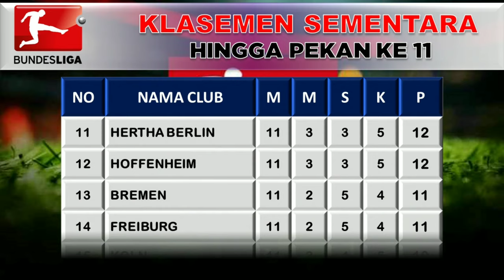LIGA JERMAN HASIL PERTANDINGAN, KLASEMEN, TOP SCORE PEKAN 11 MUSIM 2020/2021 | BUNDESLIGA 2020/2021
Bayer Leverkusen merebut puncak klasemen seusai menaklukkan Hoffenheim 4-1 dalam laga pekan ke-11 Liga Jerman di Stadion BayArena, Leverkusen, Ahad waktu setempat (Senin dinihari WIB).
Koleksi 25 poin cukup bagi Leverkusen untuk menggeser Bayern Munchen dari posisi puncak klasemen dengan keunggulan satu poin atas tim juara bertahan itu dan RB Leipzig, sedangkan Hoffenheim (12) tak bergerak dari posisi ke-12, demikian catatan laman resmi Liga Jerman.
Hoffenheim menebar ancaman saat laga baru berusia 15 detik, ketika Florian Grillitsch gagal menanduk bola umpan silang Andrej Kramaric. Mereka harus membayar kegagalan itu saat gawangnya kemasukan pada menit keempat, ketika Leon Bailey menerima bola operan pendek dari tendangan sudut, dan melepaskan sepakan melengkung melewati kiper Oliver Baumann.
Hoffenheim sempat memberikan respon yang bagus ketika mereka memaksa kiper Lukas Hradecky melakukan dua penyelamatan pada menit ke-25. Namun mereka harus kembali kemasukan akibat gol kedua Bailey pada menit ke-27. Operan ke belakang yang dikirimkan Kramaric dapat dibaca dengan sempurna oleh pemain sayap Leverkusen itu, yang kemudian mengecoh Baumann untuk menggenapi dwigolnya.
Tim tamu mengawali babak kedua dengan sempurna saat Christoph Baumgartner mencetak gol balasan pada menit ke-50. Pemain Austria itu melepaskan sepakan melengkung melewati Hradecky dengan proses yang serupa dengan gol pertama Bailey.
Upaya kebangkitan Hoffenheim tidak bertahan lama. Mereka kemudian kembali kemasukan pada menit ke-55 saat Florian Wirtz menggiring bola ke kotak penalti sebelum mencungkilnya melewati Baumann untuk merestorasi keunggulan dua gol Leverkusen.
Harapan Hoffenheim untuk dapat bangkit sirna ketika Florian Grillitsch mendapatkan kartu kuning kedua pada menit ke-64. Tidak lama kemudian, Hoffenheim kembali harus kehilangan satu pemain setelah Stefan Posch diusir keluar lapangan karena dianggap sengaja menyentuh bola di kotak penalti.
Leverkusen kemudian membukukan gol keempatnya pada menit ke-91, melalui eksekusi penalti Lucas Alario untuk mengamankan posisi di pucuk klasemen.
Susunan pemain:
Bayer Leverkusen (4-3-3): Lukas Hradecky, Lars Bender (Mitchell Weiser 75'), Jonathan Tah, Edmond Tapsoba, Daley Sinkgraven (Wendell 65'), Florian Wirtz, Julian Baumgartlinger (Aleksandar Dragovic 83'), Nadiem Amiri, Leon Bailey (Karim Bellarabi 75'), Patrik Schick (Lucas Alario 66'), Moussa Diaby
Pelatih: Peter Bosz

Hoffenheim (4-2-3-1): Oliver Baumann, Stefan Posch, Kevin Vogt, Haavard Nordveit, Ryan Sessegnon, Sebastian Rudy (Robert Skov 46'), Diadie Samassekou (Melayro Bogarde 86'), Ihlas Bebou (Ishak Belfodil 58'), Florian Grillitsch, Christoph Baumgartner (Mijat Gacinovic 76'), Andrej Kramaric (Kevin Akpoguma 76')
Pelatih: Sebastian Hoeness.

No  Tim  Main  Gol  Poin
1 Bayer Leverkusen 11 13 25
2 Bayern Munchen 11 18 24
3 Leipzig 11 14 24
4 Wolfsburg 11 7 21
5 Dortmund 11 8 19
6 Union Berlin 11 8 17
7 VfB Stuttgart 11 7 17
8 Gladbach 11 3 17
9 Frankfurt 11 -3 13
10 Augsburg 11 -3 13
11 Hertha Berlin 11 -1 12
12 Hoffenheim 11 -2 12
13 Werder Bremen 11 -5 11
14 Freiburg 11 -8 11
15 1. FC Köln 11 -4 10
16 Arminia Bielefeld 11 -14 7
17 Mainz 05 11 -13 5
18 Schalke 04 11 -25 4